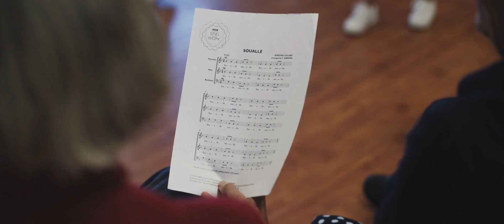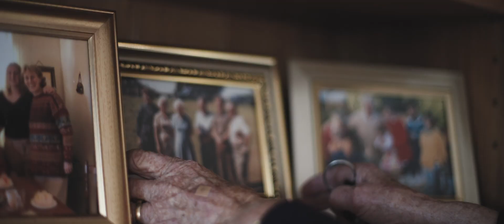UniResearchChangesLives - Supporting people with dementia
For Gwladys, university research is looking at how music therapy can help people like her who live with dementia.